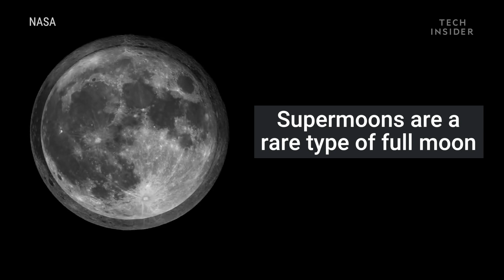Cult Lords Reacting To Werewolves Trailer: Grab Your Coors And Silver Bullets! 🌕🐺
WEREWOLVES IN A SUPER MOON!
The Cult Lords react to the new Werewolves trailer and discuss this unique take on Werewolf movies.  Werewolves meet The Purge or could it be Alien Invasion?

00:00 Opening: Cult Lords
00:17 Trailer Reaction: Werewolves
09:12 Closing - End Credits